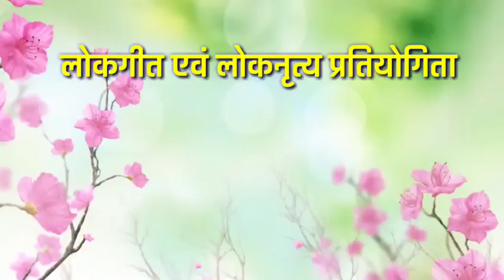लोकगीत एवं लोकनृत्य प्रतियोगिता | जमरिया (सीली मल्ली) |बीरोंखाल, पौड़ी | उत्तराखंड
Lokgeet & Loknritya Pratiyogita | Jamriya, Bironkhal | Pauri Garhwal, UTTARAKHAND |

**यह वीडियो जमरिया गांव, बीरोंखाल ब्लॉक, पौड़ी गढ़वाल का है, 01 नवंबर 2017 को लोकपर्व इगास के शुभ अवसर पर लोकगीत एवं लोकनृत्य प्रतियोगिता का आयोजन किया गया था। यह वीडियो इसी अवसर पर बनाया था। जिसे अब आप सभी के साथ साझा कर रहा हूँ। इस कार्यक्रम में क्षेत्र के गाँवो की महिलाओं ने अपनी शानदार प्रस्तुति दी थी। इस आयोजन का मकसद अपनी सांस्कृतिक विरासत को जिंदा रखना था। यह आयोजन "अम्बे" कंपनी के तत्वाधान में आयोजित किया गया था।

वीडियो साभार: जमरिया गाँव (फेसबुक पेज)

Hello Friends ….
Please checkout new videos on my channel …

Pauri Garhwal, Tehri Garhwal, Chamoli, Uttarkashi, Rudraprayag, Dehradun, Haridwar, Almoda, Nainital, Champawat, U.S. Nagar, Bageshwar, Pithoragarh, Uttarakhand, Anoop Singh Rawat, Gween Malla, Bironkhal …